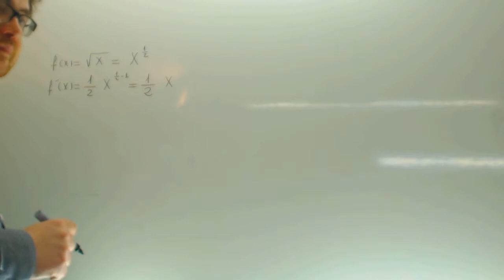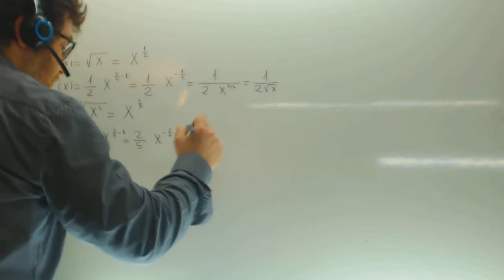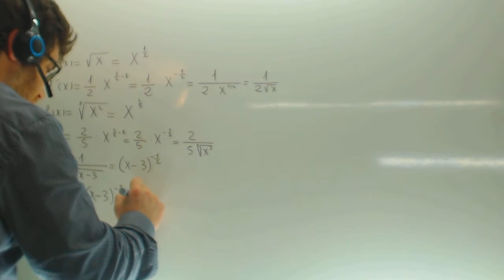Derivadas de raices Matematicas 1º Bachillerato Academia Usero Estepona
Derivadas de raices Matematicas 1º Bachillerato Suscríbete a nuestro canal en Youtube para ayudarnos a seguir creciendo Academia Usero en Estepona, el centro de formación con más vídeos en Internet del Mundo presenta